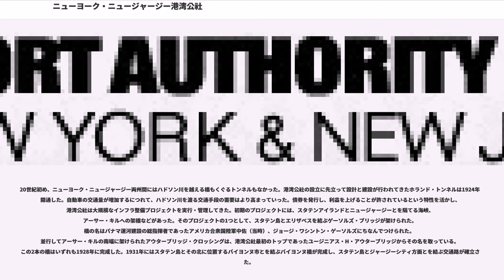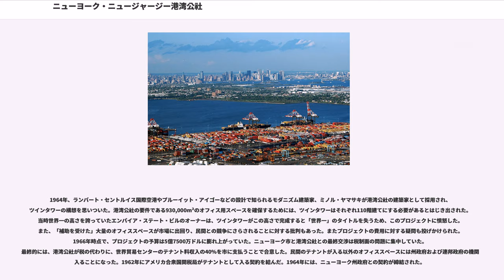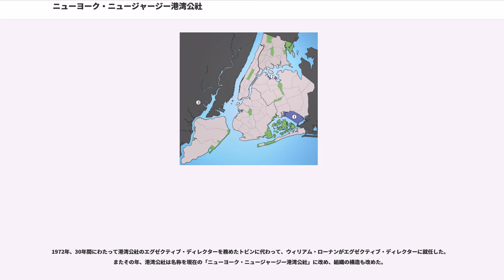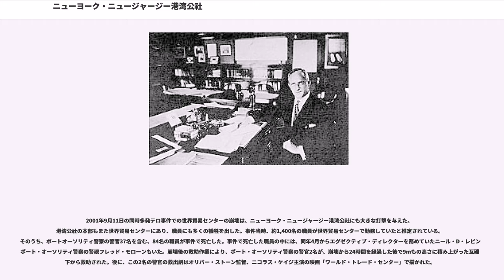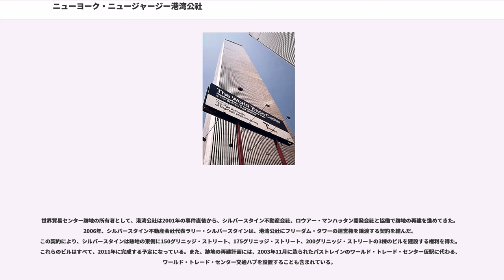ニューヨーク・ニュージャージー港湾公社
ニューヨーク・ニュージャージー港湾公社（ニューヨーク・ニュージャージーこうわんこうしゃ、）は、ハドソン川をはさんでニューヨーク・ニュージャージーの両州にまたがるニューヨーク・ニュージャージー港とその周辺地域の交通インフラを管理・運営している港湾公社である。頭文字を取ってPANYNJとも表記される。また日本語では、「ニューヨーク・ニュージャージー港湾局」、「ニューヨーク・ニュージャージー港湾管理委員会」といった訳語例や、カタカナ書きの「ニューヨーク・ニュージャージー・ポートオーソリティ」という表記も見られる。港湾公社は両州の合意のもとに1921年に設立された。ニューヨーク・ニュージャージー港湾地域はリバティ島に立つ自由の女神像から40km以内の地域と定義され、その面積は3,900km²におよぶ。

ニューヨーク・ニュージャージー港湾公社が管理・運営する施設は多岐にわたる。ニューアーク・エリザベス港海運ターミナルをはじめとするニューヨーク・ニュージャージー港のターミナルはニューヨーク・ニュージャージー港湾公社の管理下に置かれている。また、同港湾公社はジョン・F・ケネディ国際空港をはじめとするニューヨーク周辺の5つの空港を管理・運営している。さらに、ハドソン川に架かる橋、ハドソン川の下をくぐるトンネル、ポート・オーソリティ・バスターミナル、パストレインも同港湾公社が管理・運営している。同港湾公社が管理・運営する施設の警備には、約1,600人の警官を抱える独自の警察組織、ポート・オーソリティ警察があたっている。

また、ニューヨーク・ニュージャージー港湾公社は、港湾地域内の土地開発会社との合弁で、不動産開発も手がけている。

ニューヨーク・ニュージャージー港湾公社のトップには、ニューヨーク・ニュージャージー両州知事が合同で立っている。両州知事はそれぞれの州の上院議員の承認のもとに、各6人ずつ（合計12人）の委員を選出する。委員の任期は6年である。また、委員は無給である。知事は同じ州から選出された委員に対してのみ拒否権を発動することができる。例えば、ニューヨーク州知事はニューヨーク州選出の委員に対しては拒否権を発動できるが、ニュージャージー州選出の委員に対しては発動できない。委員会の会議は一般に公開されている。委員の多くはビジネス界の大物か政治ブローカーで、知事との関係を緊密にしておくことを目的として参加している。これとは別に、日々の業務に責任を負い、港湾公社のポリシーを施行する役割を果たす人物として、委員会はエグゼクティブ・ディレクターを選定する。

財務面では、港湾公社は課税権を有しておらず、また州政府や地元自治体政府の税収も一切使われていない。港湾公社の主な収入源となっているのは施設の賃貸料、橋やトンネルの通行料、通勤電車の運賃である。

ニューヨーク・ニュージャージー港湾公社はニューヨーク・ニュージャージー港湾地域内の4つのターミナルを管理している。その4つとは、ニューヨーク市ブルックリン区のブルックリン・ポート・オーソリティ海運ターミナル、ジャージーシティとバイヨンヌの2市にまたがる自動車海運ターミナル、スタテンアイランドのハウランド・フッド海運ターミナル、およびニューアーク・エリザベスの2市にまたがるニューアーク・エリザベス港海運ターミナルである。ニューアーク・エリザベス港海運ターミナルは全米最初のコンテナ貨物ターミナルである。2004年の統計では、ニューヨーク・ニュージャージー港は総貨物取扱量において、南ルイジアナ港およびヒューストン港に次いで全米第3位である。

港湾公社は海港施設のみならず、以下の5つの空港も管理・運営している。

ジョン・F・ケネディ国際空港の各ターミナルと最寄の地下鉄駅を結ぶ新交通システムや、ニューアーク国際空港の各ターミナルとアムトラック/ニュージャージー・トランジットのニューアーク国際空港駅を結ぶモノレールも港湾公社の管理下で運行している。このほか、港湾公社はマンハッタンにあるダウンタウン・マンハッタン・ヘリポートも運営している。

マンハッタンとニュージャージーを結ぶ橋や河底トンネル、およびスタテンアイランドとニュージャージーを結ぶ橋はすべて港湾公社が所有し、その管理下に置かれている。これらの橋やトンネルは有料で、ニュージャージーから...